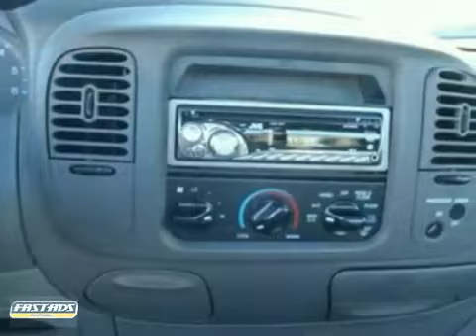That's the Spirit! 1997 Ford F150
If you are looking for a great used car, Come and test-drive the 1997 Ford F150, stock# TC18205. We are located in N Charleston SC and are known for our great value, reliability, and customer care.

Call Hudson Nissan Now!